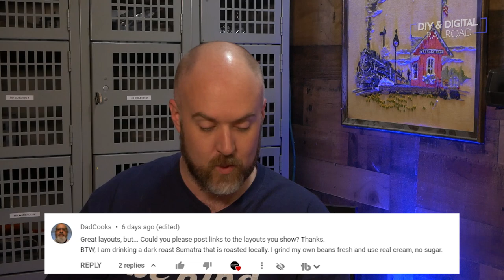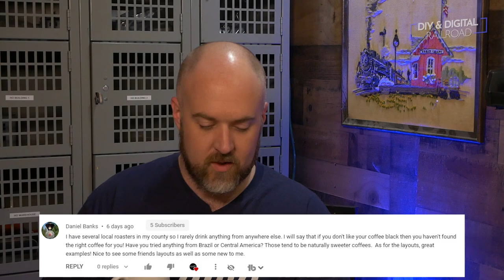5 Free Things You Can Do To Make Your Model Railroad Better: Coffee and Trains Episode 12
Welcome back everybody!  A lot of times we get wrapped up in what we can buy for our model railroad, that we forget there are many things we can do for free to make our model railroading experience better.  In this episode, I list 5 totally free things you can do right now to make your model railroad better.

N Scale Train Set

HO Scale Train Set

O Scale Train Set

G Scale Train Set

I do a lot of 3D Printing.  Here are some great printers

Anycubic Photon

Anycubic Photon

Elegoo Mars

Anycubic Mega Zero

Qiditech Shadow S 5.5

Camera Used